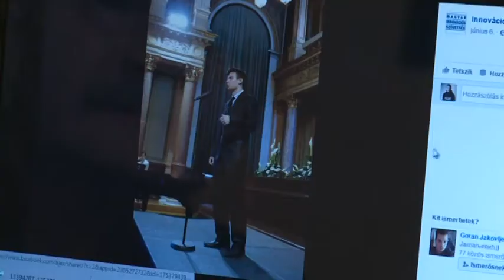2017 01 08 Segíthetünk egy tehetséges moholi fiúnak